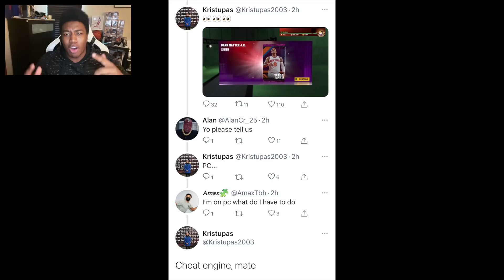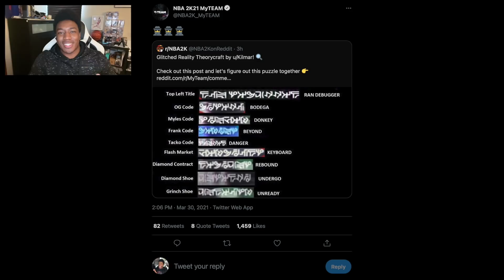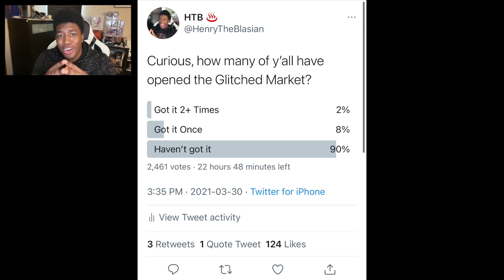MYSTERY AGENDA SOLVED FOR DARK MATTER JR SMITH? HOW? NBA 2k21 MyTEAM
HTBGaming BACK with some NBA 2k21 MyTeam content, Dark Matter JR Smith, Glitched Market, Gold Tyronne Lue, Glitched Market 2k21 myteam.